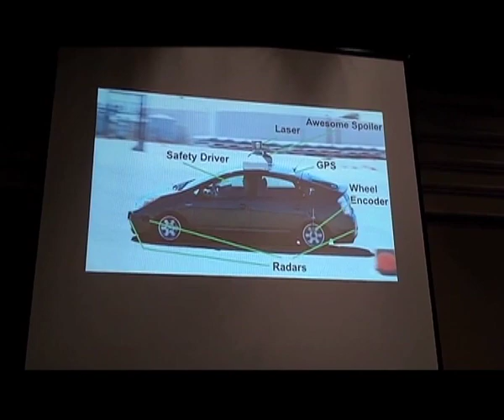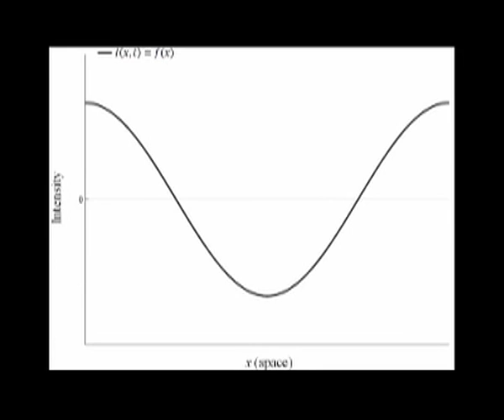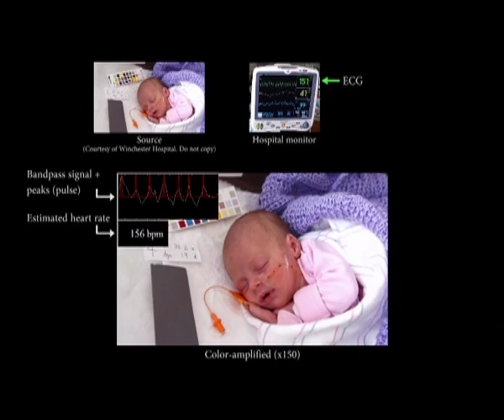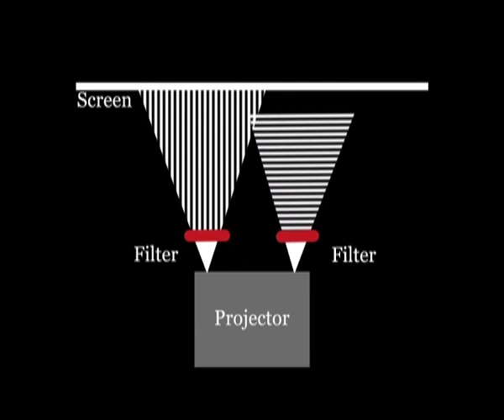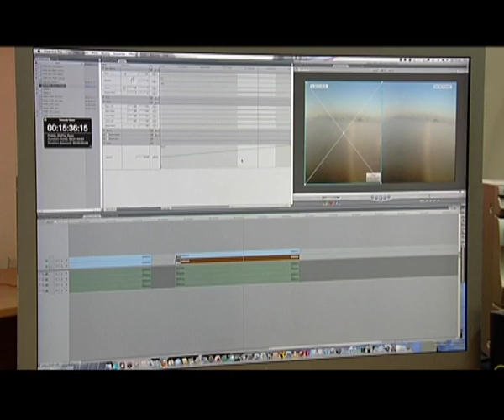3D filmmaking in Ukraine.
О новых технологиях и 3D кинопроизводстве на Украине, глазами наших лучших телевизионщиков.